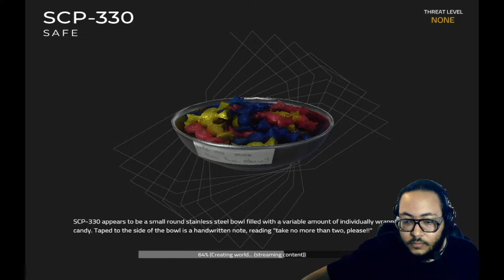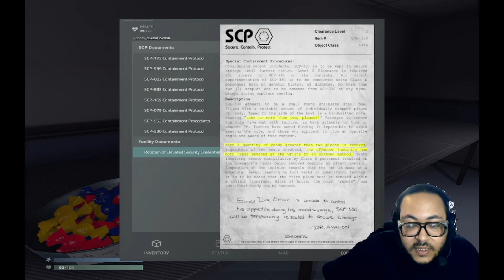It's Your Birthday!!!| SCP Unity Ep.2